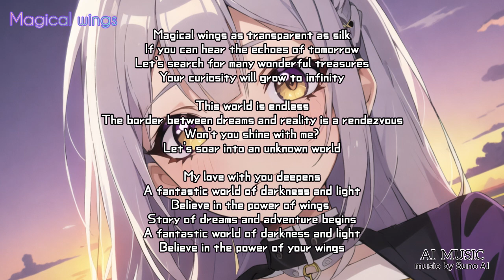【AI MUSIC】♫ Magical wings ［ANIME］V4 version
Suno AIで曲作成　V4

🪽WAV音源

💖小節きいてます☺️

♫ Magical wings

If you turn the page of the secret magic book
Open the door to a mysterious dream world
It's a place where dreams become reality
An exciting adventure begins now

Magical wings as transparent as silk
If you can hear the echoes of tomorrow
Let's search for many wonderful treasures
Your curiosity will grow to infinity

This world is endless
The border between dreams and reality is a rendezvous
Won't you shine with me?
Let's soar into an unknown world

My love with you deepens
A fantastic world of darkness and light
Believe in the power of wings
Story of dreams and adventure begins
Believe in the power of your wings

Magical wings as transparent as jewelry
Let's search for many wonderful memories

This story has just begun

Believe in My love with you deepens

♫ Magical wings

秘密の魔法の本のページをめくれば
神秘的な夢の世界への扉が開きます
そこは夢が現実になる場所です
ワクワクする冒険が今始まります

シルクのように透き通る魔法の翼
明日への響きが聞こえたなら
沢山の素敵な宝物を探そう
君の好奇心は無限大に膨らむ

この世界は果てしない
夢と現実の境界はランデブー
僕と一緒に輝かない？
未知の世界へ飛び立とう

君との愛​​は深まる
闇と光の幻想的な世界
翼の力を信じて
夢と冒険の物語が始まる
君の翼の力を信じて

宝石のように透き通る魔法の翼
沢山の素敵な思い出を探そう

この物語は始まったばかり